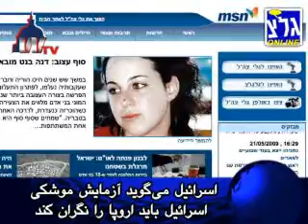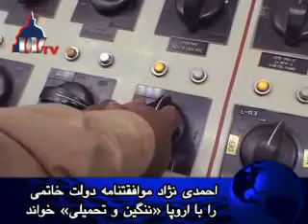امروز در خبرها ایران: ٣١ ارديبهشت ١٣٨٨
امروز در خبرها ایران: ٣١ ارديبهشت ١٣٨٨ - وزیر خارجه ایتالیا سفر خود به ایران را لغو کرد

وزارت خارجه ایتالیا دیروز اعلام کرد که فرانکو فراتینی، وزیر خارجه آن کشور، سفر خود را به ایران که بنا بود ديروز آغاز شود لغو کرده است.

این اقدام در واکنش به اقدام ایران در مورد تغییر محل دیدار وزیر خارجه ایتالیا با مقامات ایران از تهران به سمنان که محل پرتاب موشک جدید ایران است، صورت گرفته است.

فراتينی پيش از اين، سفر خود را به ایران که قرار بود در ماه مارس انجام پزيرد را يک بار به تعویق انداخته بود، زیرا ایران در آن زمان در یک کنفرانس بین المللی در تهران، حمله 22 روزه اسرائیل به باریکه غزه را محکوم کرد.

اسرائيل می‌گويد آزمايش موشکی اسرائيل بايد اروپا را نگران کند

دنی ایالون، معاون وزیر خارجۀ اسرائیل، دیروز گفت که آزمایش موشکی جديد ايران می بایست زنگ خطر را برای اروپا به صدا درآورده باشد.

ایالون در گفتگو با رادیو ملی اسرائیل اظهار داشت: «این آزمایش جدید، از نظر اهمیت استراتژیک چیزی را برای ما عوض نمی‌کند؛ برای اینکه ایران پیش از این هم موشکی با برد 1500 کیلومتر آزمایش کرده است. ولی این باید موجب نگرانی اروپائی‌ها شود.»

ایالون همچنين مدعی شد که ایران برای تولید یک موشک دوربرد تلاش می کند که «می تواند به ایالات متحده برسد.»

اين در حاليست که مطبوعات اسرائيل ديروز گزارش کردند که ايالات متحده به تامين مالی برنامه سيستم ضدموشکی اَرو 3 اسرائيل ادامه خواهد داد.

تصميم در اين مورد طی اجلاس سالانه مقامات بلندپايه ارتشهای آمريکا و اسرائيل که هفته گذشته در پنتاگون برگذار شد، گرفته شد.

احمدی نژاد موافقتنامه دولت خاتمی را با اروپا «ننگین و تحمیلی» خواند

محمود احمدی نژاد، رئیس جمهور ایران، ديروز در سخنرانی خود در سمنان موافقتنامه سعدآباد بین ایران و وزرای خارجه بریتانیا، فرانسه و آلمان به نمایندگی از اتحادیه اروپا را که در دوران ریاست جمهوری محمد خاتمی منعقد شد، «توافقنامه‌ای یکجانبه، تحمیلی و ننگین» توصیف کرد.

بر اساس این موافقتنامه ایران برای اعتماد سازی و جلوگیری از طرح پروند اتمی آن کشور در شورای امنیت سازمان ملل، غنی سازی اورانیوم را داوطلبانه تعلیق کرد.

به گزارش خبرگزاری ایرنا احمدی نژاد گفت: «زمانی که در سعدآباد، آن توافقنامه یک جانبه، تحمیلی و نمی‌خواهم بگویم، ولی ننگین را تنظیم کردند با خود گفتند کار ملت ایران تمام ...